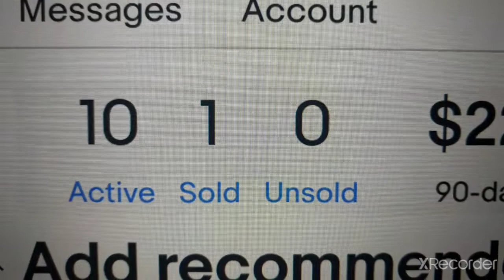Constructive Convo With LEEK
“Yesterday was a Good day but today also is a Good day, everyday is a Good day” 🌎🛸